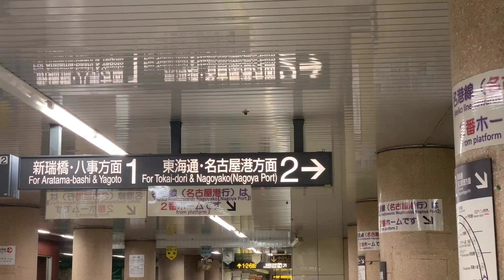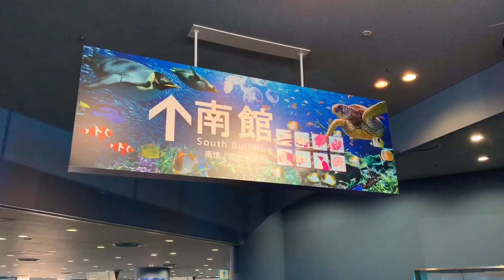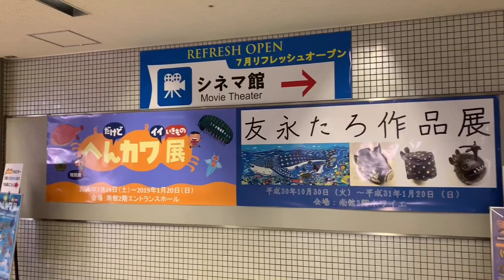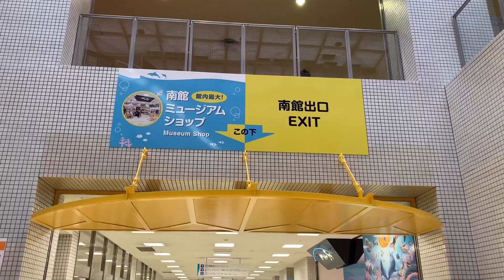PORT OF NAGOYA PUBLIC AQUARIUM - Liburan musim dingin di Jepang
Musician: Jef

Musician: Jef